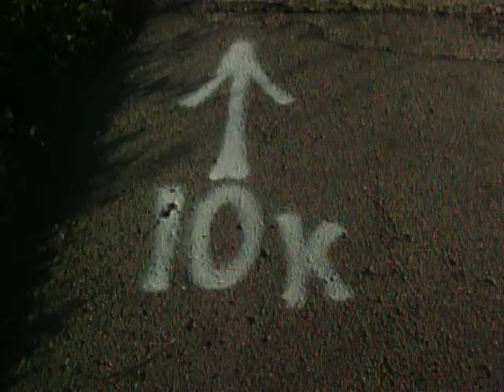100 0099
chilling